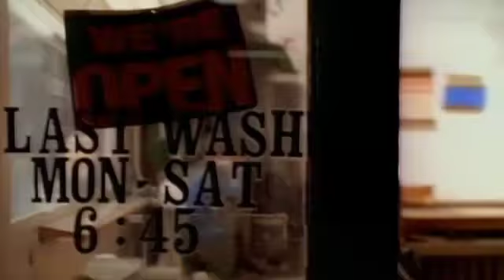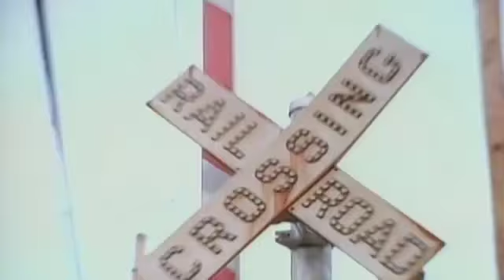De La Soul - Stakes is high (Beemix)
Version Remix por parte de Dave Bee del clasico De La Soul - Stakes is high del album de mismo nombre